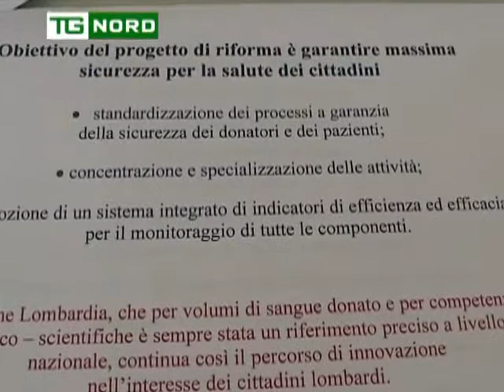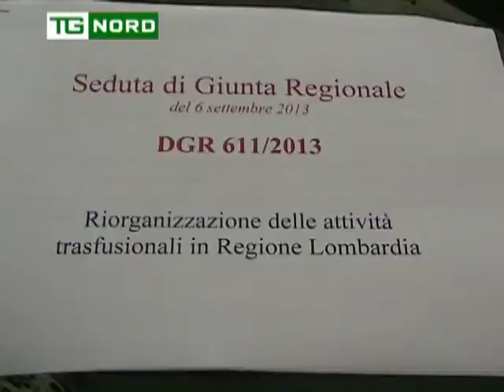Regione Lombardia Sanità